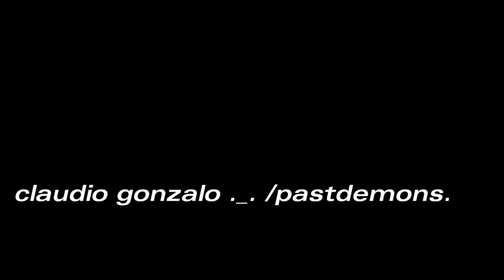entre dos worlds